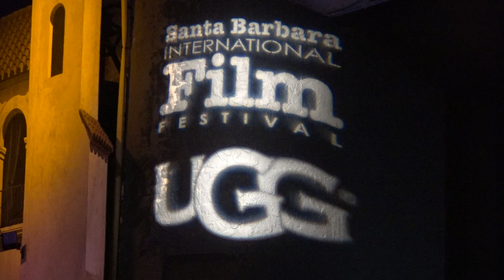SBIFF 2022 - Opening Night B-Roll